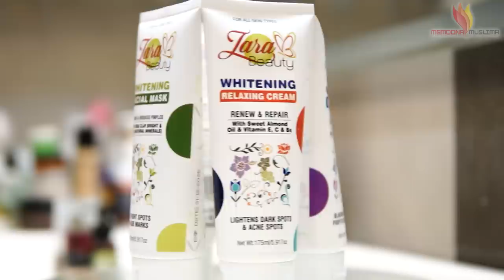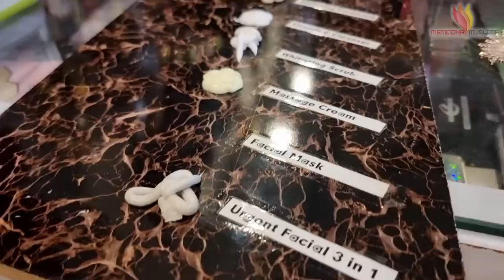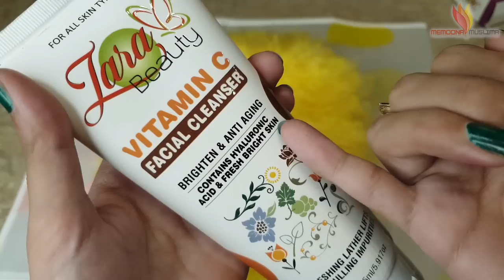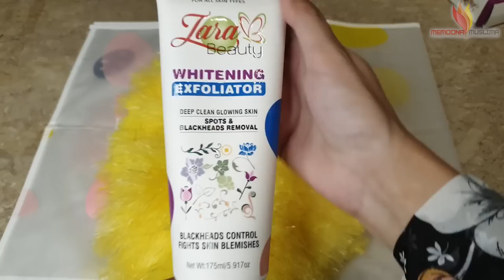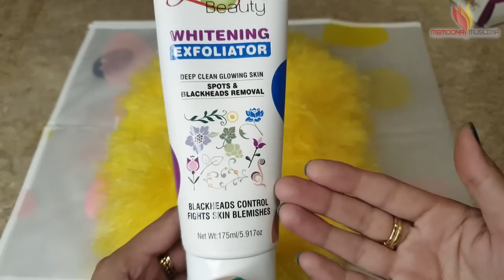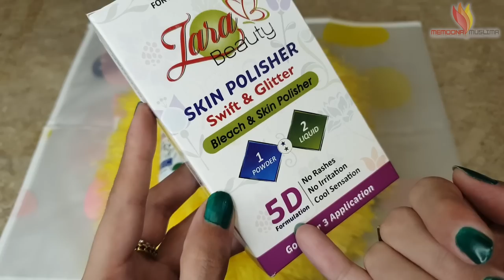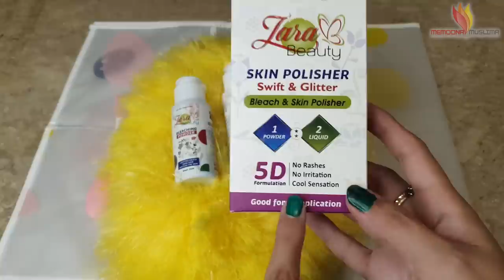First Time this Whitening Facial Inspired me its Results 100% Recommended Zara Beauty Organic Review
A Real Whitening Facial with Extra Whitening Agents 10/10 Recommended Zara Beauty Organic Skincare